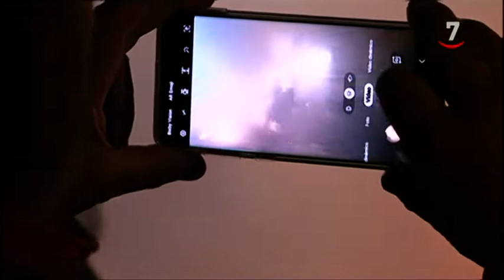El humo de 'Las Luminarias' purifica los caballos de San Bartolomé de Pinares, Ávila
El humo de las hogueras volvió a purificar a los caballos en San Bartolomé de Pinares, en la provincia de Ávila. Una tradición centenaria que ha unido, en la víspera de San Antón, al fuego y al caballo.